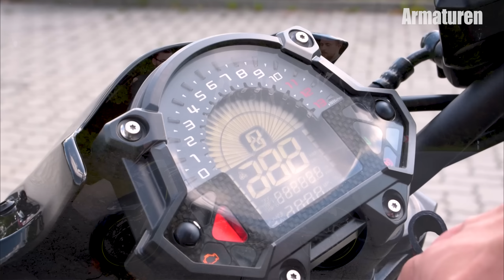JEDER MAG SIE?! | Kawasaki Z900 | WBT EP.01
Servus Leute,
die erste Folge von Wheelerz Bike Talk (WBT) ist online. Ich möchte in Zukunft das Format auch für ein paar andere Themen nutzen. Heute starten wir allerdings mit der Z900 und wie sie andere Personen so finden. Mag sie wirklich jeder?

Übersicht:
00:53 - Armaturen
02:00 - Sitzposition
03:59 - Motor/Getriebe
06:24 - Fahrwerk
08:00 - Bremsen
09:00 - Optik

Bike:
Kawasaki Z900´18
125PS/ 99NM

Meine Ausrüstung:
X Kamera
X Objektiv
X Helmkamera
X ND-Filter
X Audiorecorder
X Sena
X Helm
X Crosshelm
X Brille
X Helm-Micro
X Micro
X Tankrucksack
X Handschuhe
X Rückenprotektor
X Stiefel
X Crossstiefel
X KTM Reifen
X Daytona Auspff